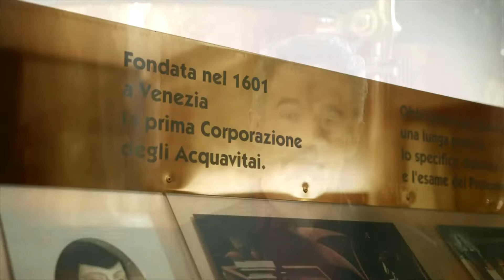La Grappa in Veneto (Grappe venete più famose)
Il Veneto è la regione che conta il maggior numero di distillerie.
Ma da dove nasce questa antica tradizione?